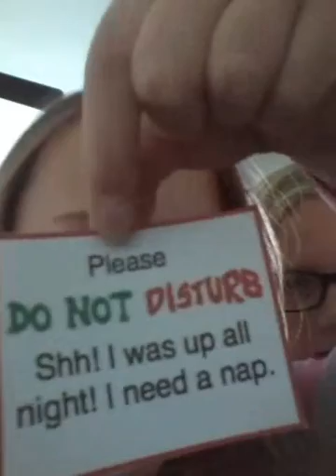Day 5 Elf on the shelf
Sorry about all the other days he didn't move.